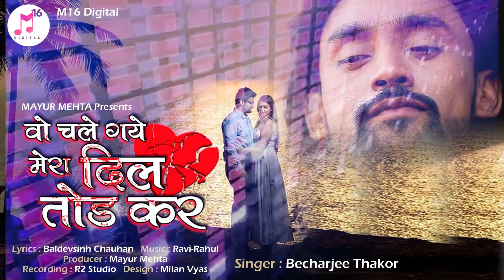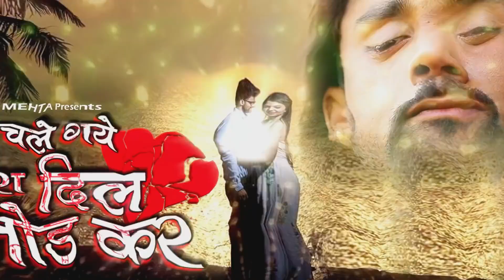Vo Chale gaye mera dil todkar | Bechar thakor | New hindi sad song 2020 | બેચર ઠાકોર